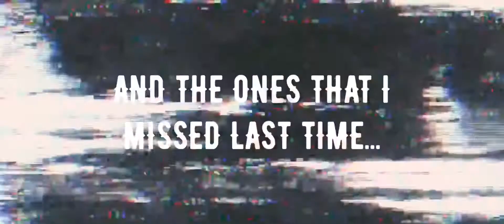🌹 Derrick Rose | Career Highlights Part 4